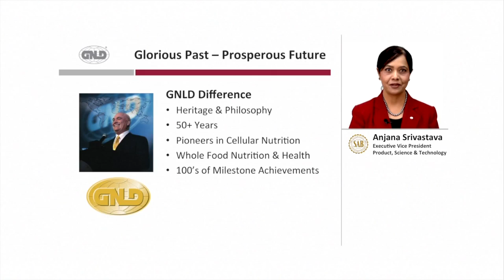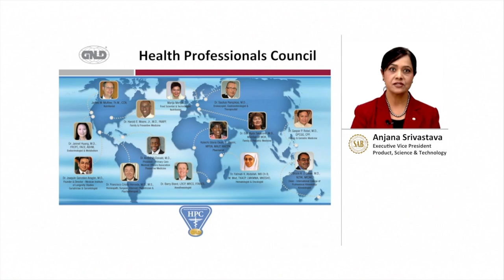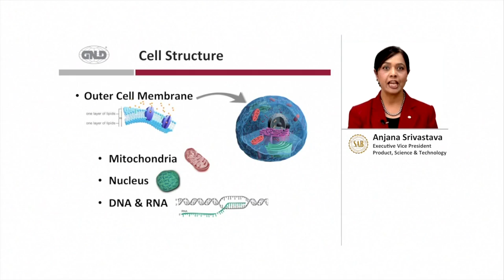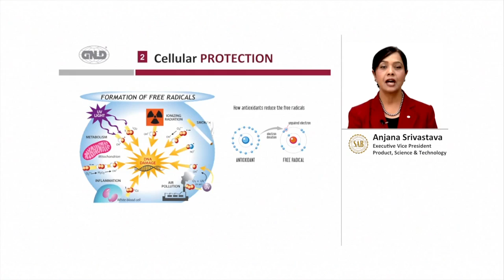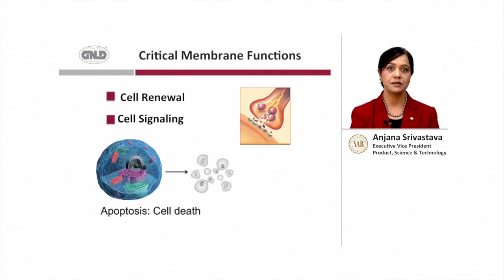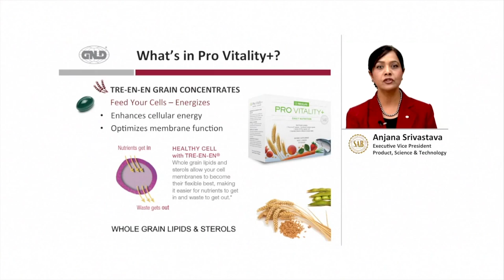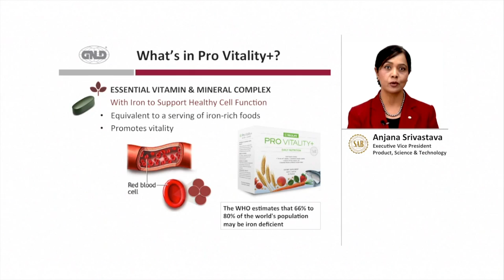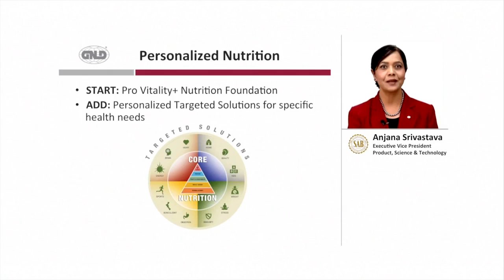GNLD SAB - Cellular Nutrition - Scientist Anjana Srivastava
Anjana Srivastava - M.S., M.B.A. Executive Vice President, Product, Science & Technology Life Sciences, Botanist

GNLD's reputation for scientific excellence is so well established that our products have been used by researchers from such renowned bodies as the United States Department of Agriculture, UNESCO, and major universities and scientific institutions around the world.

Because our presence in the scientific community is so strong, GNLD has been able to partner with the Stanford University Health Library to produce the annual GNLD-Arthur Furst Lecture Series on Nutrition & Disease Prevention and with the University of San Francisco to award the annual Arthur Furst Undergraduate Scholarship.

Through these ongoing programs, GNLD is changing the face of health care and disease prevention through nutrition by actively supporting today's scientists and tomorrow's doctors.